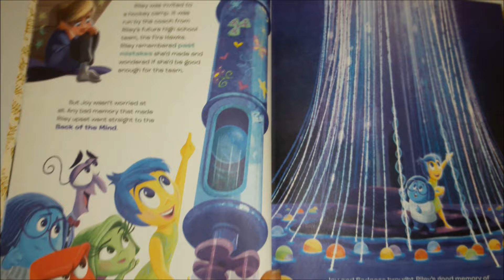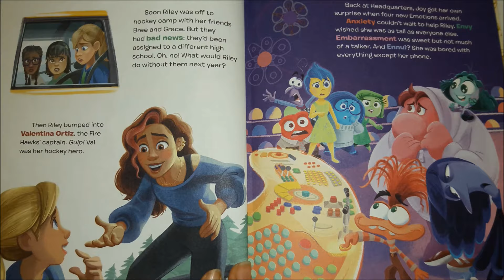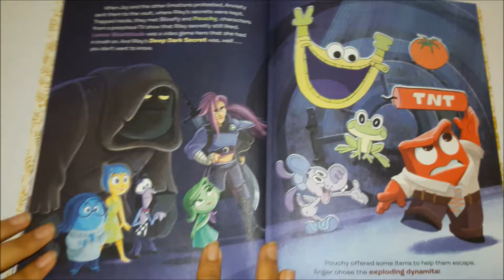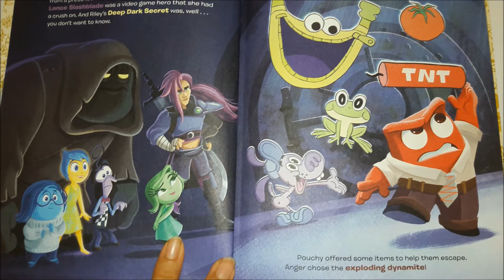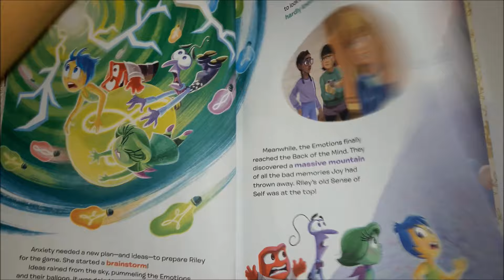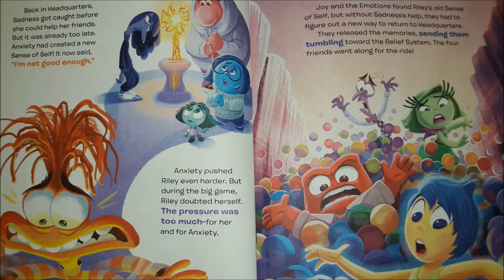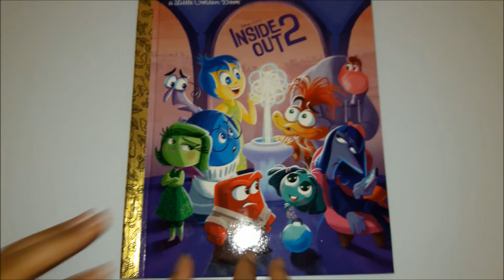🏰 Inside Out 2 🏒 || A Disney Pixar Storybook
(2024) Disney Enterprises, Inc and Pixar
Adapted by Cynthea Liu
Illustrated by Alan Batson
Designed by Tony Fejeran
Book Read by Mahi Sanghavi